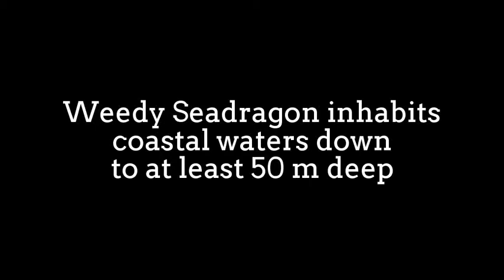Slow-Moving Weedy Seadragon(Phyllopteryx taeniolatus)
Weedy seadragon (Phyllopteryx taeniolatus) is a marine fish
related to the seahorse. Adult weedy seadragons are a reddish
colour, with yellow and purple markings;
they have small leaf-like appendages that resemble kelp fronds
providing camouflage and a number of short spines for protection.

Males have narrower bodies and are darker than females.
Seadragons have a long dorsal fin along the back and small
pectoral fins on either side of the neck, which provide balance.
Weedy seadragons can reach 45 cm in length.